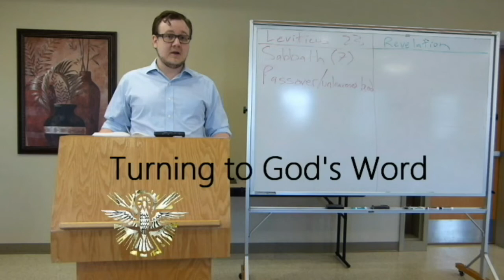Gospel According to John: Lesson 7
Follow along with author Matthew Phelps as he discusses John 6 in "A Lad with Five Barley Loaves," Lesson 7 in The Gospel According to John: An Encounter with Grace & Truth. This 25-lesson Catholic Bible study from Turning to God’s Word focuses on grace and truth brought together in Jesus Christ as described by the Evangelist John in the Fourth Gospel. The biblical text emphasizes the institution of the sacraments of the Church as the means by which Christians are purified and made holy. The Scripture ranges in this video match the Scripture ranges on the sets of questions in this lesson.